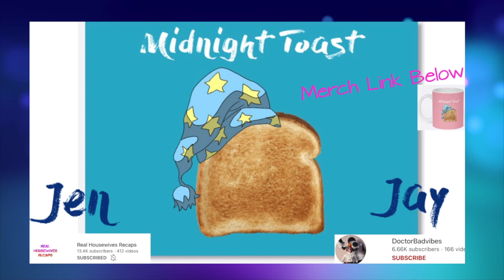Jackass Forever Review Jackass Forever Reaction Jackass Recap Midnight Toast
Hi All! On today's episode of Midnight Toast, we break down the new Jackass Forever movie. We discuss all the Jackass spin offs including Viva La Bam, Steve O, Wild Boys, and the original Jackass show.

Jackass Forever is a 2022 American reality slapstick comedy film directed and produced by Jeff Tremaine, also produced by Spike Jonze and Johnny Knoxville and was released by Paramount Pictures. It is the fourth main installment in the Jackass film series, following Jackass 3D (2010). The film stars original Jackass members Knoxville, Steve-O, Chris Pontius, Dave England, Wee Man, Danger Ehren and Preston Lacy, newcomers to the Jackass crew, celebrity guests, and a cameo appearance by original Jackass member Bam Margera, who was fired during the film's production.
Stunts with the main cast include Johnny Knoxville facing a bull resulting in dangerous consequences, Steve-O having his penis used as a beehive, a vulture eating pieces of meat off Wee Man's body, Ehren McGhehey being subjected to painful tests with an athletic cup, Dave England getting pig dumped on him, Chris Pontius' being used as the paddle for paddle ball, and Preston Lacy's testicles being used as a human punching bag. The newcomers are also featured in many of the stunts, including Poopies fighting off a Texas Ratsnake, Rachel Wolfson having a scorpion sting her lips, Zach Holmes gliding down into a bed of cactuses, Eric Manaka riding a bicycle full speed into a false wall, and Jasper Dolphin being shot off a ramp by large industrial fans while he's holding a parachute.